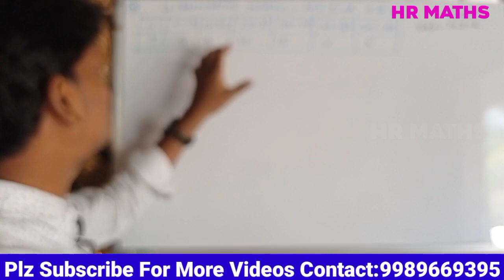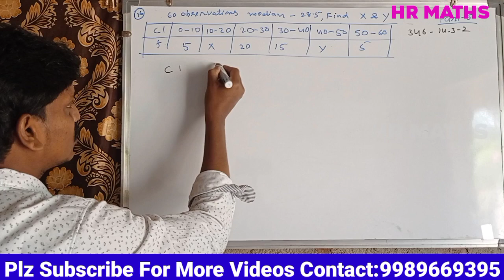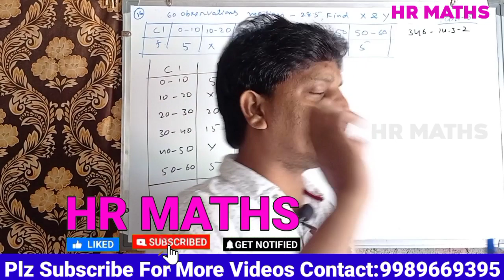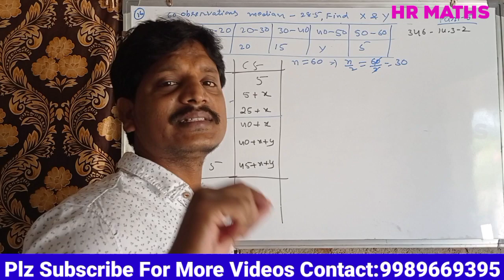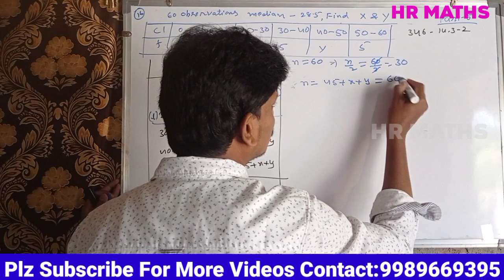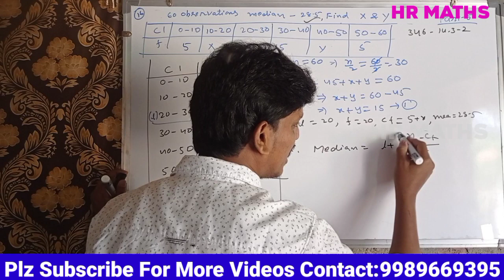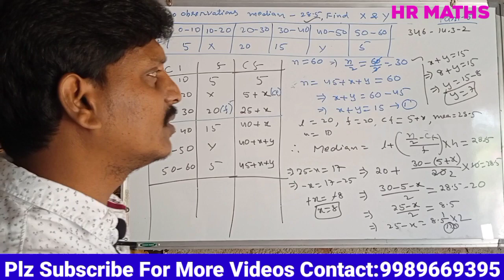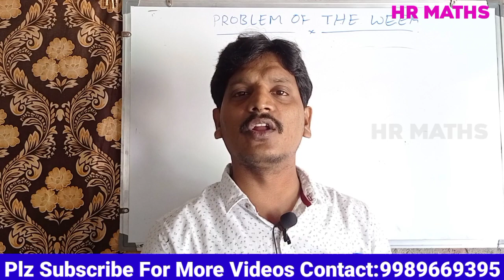Problem of the week|Find the values of x and y|Class 10|hr maths